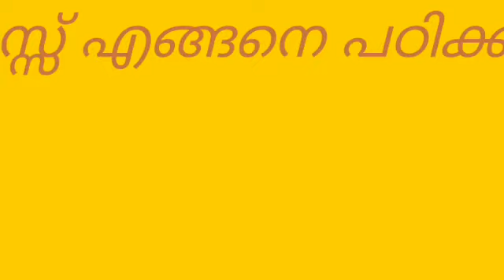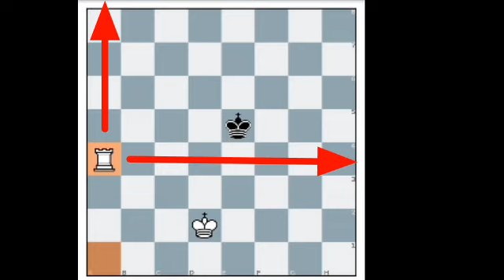How to Study Checkmate with Rook in Malayalam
How to Study Chess in Malayalam.
Learn Chess in Malayalam. How to study Chess in Malayalam. Basic End game Study in Malayalam, King and Rook against King.